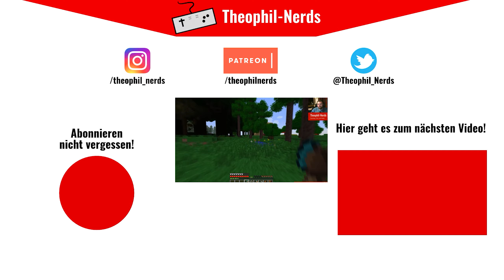Conan Exiles (Let's Play German/Deutsch) 🏜️ 116 - Bereit für den Winter